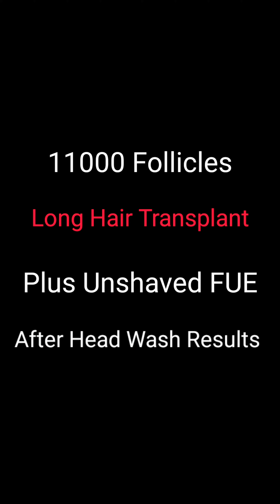Long Hair Transplant Results 2023 | Unshaved Hair Transplant Results 2023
What is a Long Hair Transplant?

In the Long Hair Transplant technique, the length of the hair is maintained. and not shaved from the donor or the recipient area. Hair transplantation is a common surgery done for balding and hair fall. This is done for balding and hair fall. In this surgery, we extract hair from the donor area( back of the head) or any part of the body and transfer it to the area of balding or excessive hair fall.

The divine plastic surgery India invites you to change your life from the best place for hair transplants we do hair transplants in Delhi, Mumbai, Banglore, Gurugram, Jaipur, etc. cosmetic surgery or plastic surgery is not only an option to change your features but this also change your life. here in this video, we are showing you the hair transplant results of our patient. A divine hair transplant gives you guaranteed results. hair transplant for women or hair transplant for men is available here. hair transplant, we do Fue hair transplant and Fut hair transplant. hair replacement. Divine Plastic surgery India gives you the best hair transplant in India as well as the best hair transplant in Delhi.